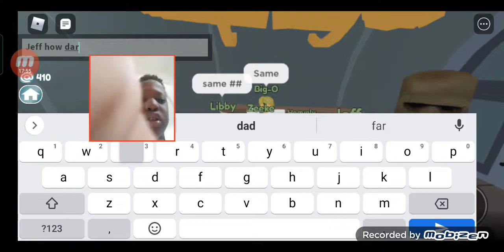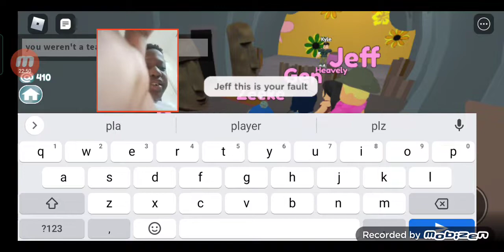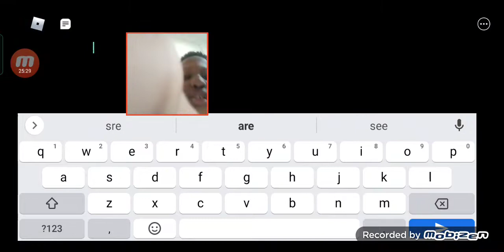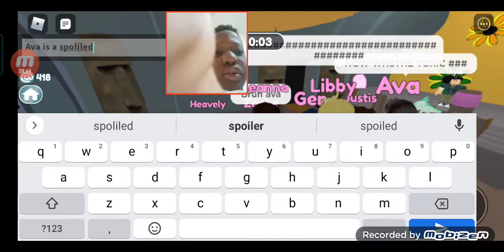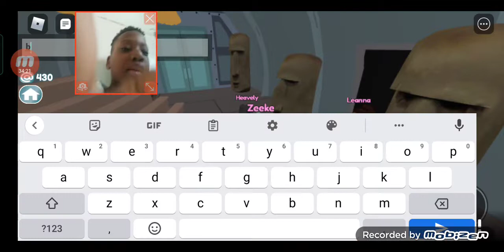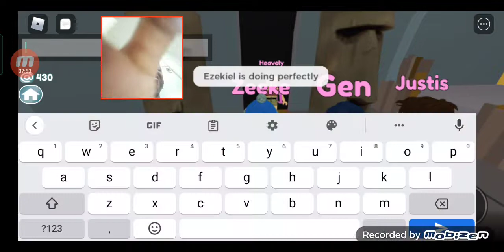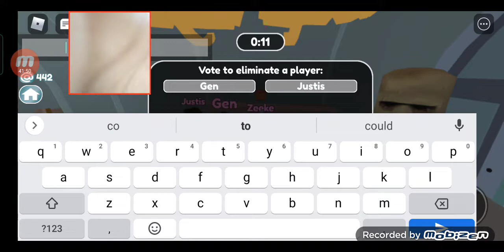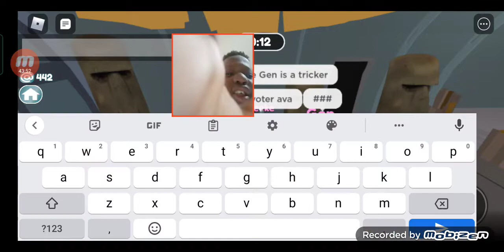Playing Total Roblox drama (expedition) With Joel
Hey guys today I will playing Total Roblox drama with Joel. His channel is called Joelie Boi